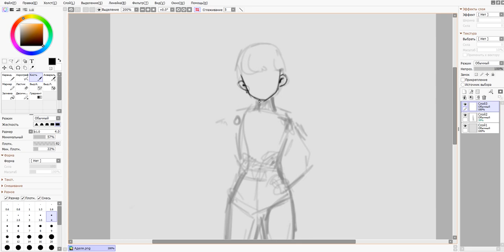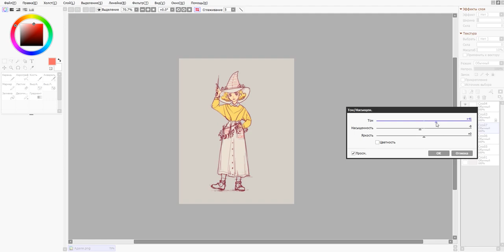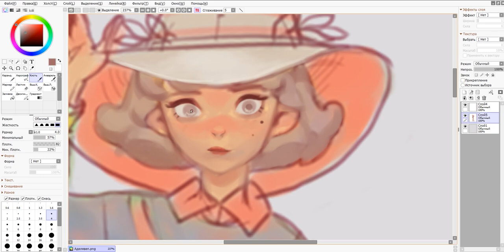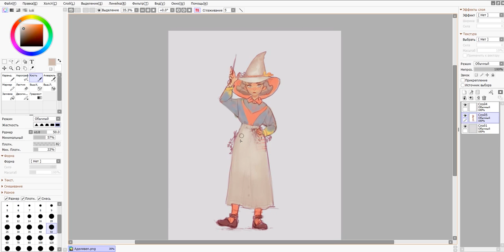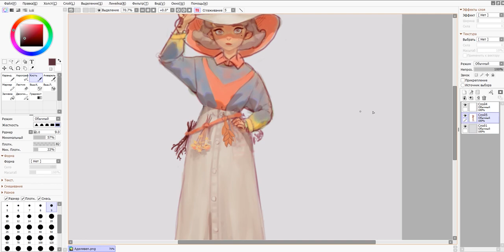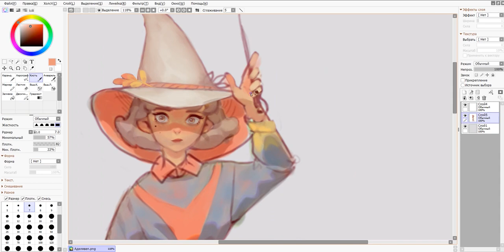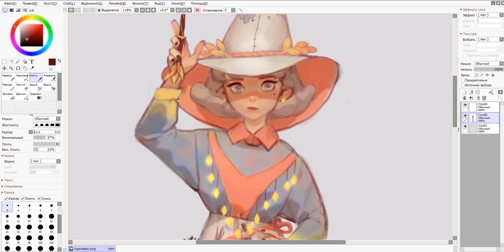Speedpaint (Paint Tool SAI) Adoptable Witch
✪ Programs and tools:
Paint Tool SAI, Adobe premiere pro CC
Ocam
Huion GT220